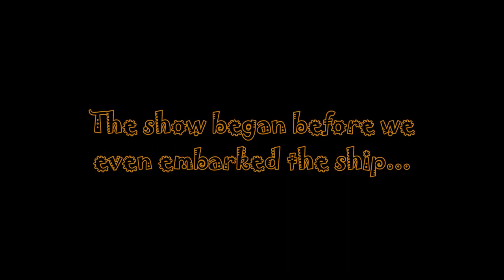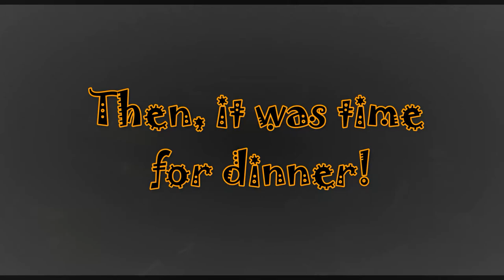Pirate Show On The Jolly Roger | Cancun, Mexico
One of the excursions we did during our stay in Cancun, Mexico, consisted of getting onboard of the Jolly Roger for an awesome pirate show! As you will see in this travel vlog, the pirate show technically started before we ever got onboard of the beautiful pirate ship. The actors performed their acts both in English and Spanish. The pirate show was very enjoyable and included elements such as stunts and fireworks. And to top it all off, the pirate show was followed by a delicious dinner.